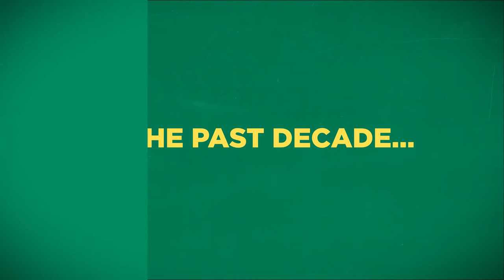Foul Ball: Stadium Handouts Wrong for Taxpayers